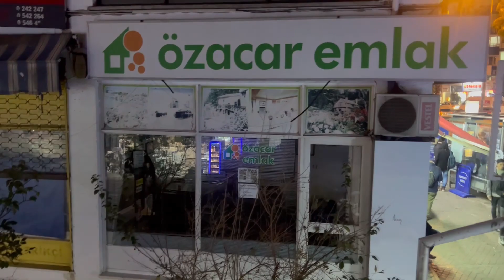Drama s otkazom se nastavlja... Sta ce biti dalje?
Da mi kupite kafu i na taj nacin podrzite rad mog kanala to mozete ovdje ✨

🦋Najcesce postavljana pitanja:🦋
Gdje zivim: Antalija, Turska
Odakle sam: Sarajevo, Vojkovici
Koje sam godiste: 1991
Na koje kamere snimam: 🎥Canon G7XmarkII, Canon 80D📷

Stveri koje koristim:
Travel slamcica